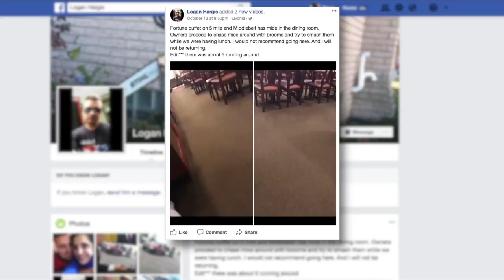Neighbors in Eastpointe worry someone is poisoning their dogs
Some neighbors living off Lexington Rd. in Eastpointe are concerned about the safety of their pets.  That’s because one woman said her two dogs died after eating poison and she’s worried it was no accident.  Chantae Thomas and her mother live off Lexington. They had two pugs, 10 year-old Desi and 5 year-old Garfield.  They were a father and son.